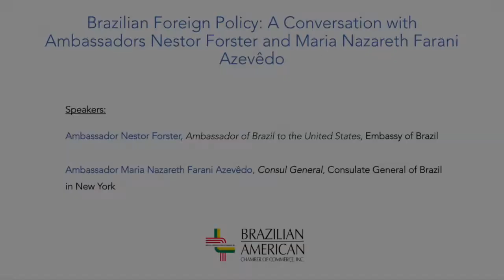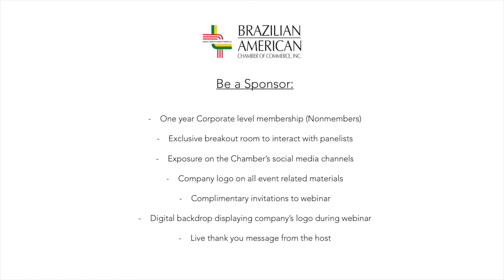Brazilian Foreign Policy: Ambassadors Nestor Forster and Maria Nazareth Farani Azevêdo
Brazil faces many diplomatic challenges over the next several years, especially with the change of command in Washington, DC. Brazil’s relationships with its neighbors are proving complicated, given the ongoing political and economic difficulties in Argentina. Additionally, there remain pending supranational agreements to finalize, not the least of which is the EU-Mercosul Trade Agreement and ongoing discussions with other countries, including China.

We are privileged to have with us Ambassador of Brazil to the United States Nestor Forster, alongside Consul General of Brazil in New York Ambassador Maria Nazareth Farani Azevêdo, to discuss Brazil’s role in world diplomacy and the prospects for advancement in these areas.

Ambassador Nestor Forster, Ambassador of Brazil to the United States, Embassy of Brazil

Ambassador Maria Nazareth Farani Azevêdo, Consul General, Consulate General of Brazil in New York